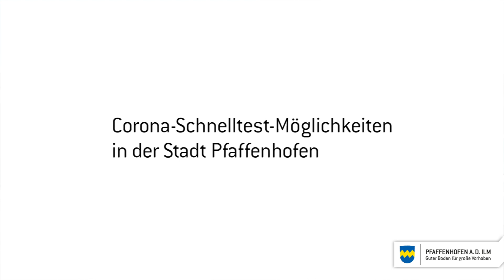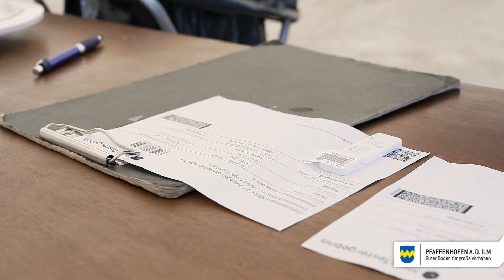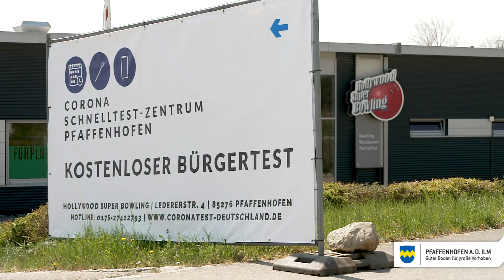Corona-Schnelltest-Möglichkeiten in der Stadt Pfaffenhofen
Corona-Schnelltests werden immer wichtiger in unserem täglichen Umgang mit der Pandemie. In Pfaffenhofen gibt es zwei neue Testzentren, eines davon bietet sogar Drive-In. Unser Bürgermeister hat es ausprobiert.